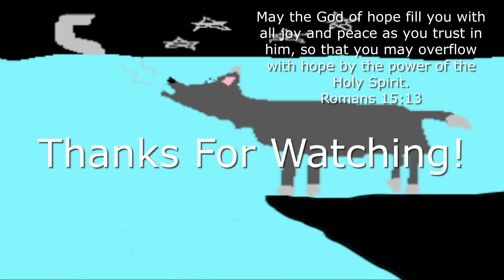They're Holding Me HOSTAGE To Do Manual Labor! *My Friend Peppa Pig ep:2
Who reads the description? You do! That's who!